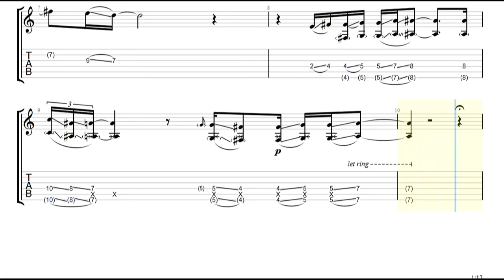Joe Bonamassa Official - "Mountain Time" - Live From The Royal Albert Hall Guitar Tabs [TABS]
Joe Bonamassa Official - "Mountain Time" - Live From The Royal Albert Hall PDF AND Guitar PRO Tabs [TABS]